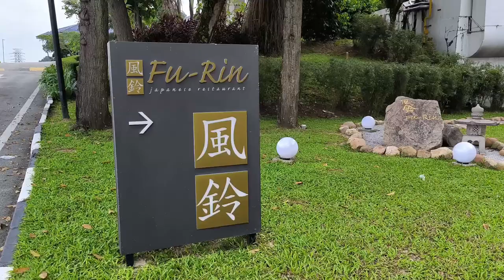Fu Rin Japanese Restaurant Glenmarie Hotel & Golf Resort Japanese High Tea Buffet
🌟 Ready to experience the freshest Japanese delicacies at Fu-Rin, Glenmarie Hotel &Golf Resort? 🍣 From sashimi to sushi, every dish is crafted with ingredients flown directly from Japan on a weekly basis! Indulge in the ultimate dining experience with our exquisite menu, featuring traditional and fusion omakase dishes by Chef Mike Yip. ✨
The newly renovated restaurant offers a refined ambiance and private dining options, making your visit even more pleasant and memorable.
📅 Open Daily:
Lunch: 12pm - 2:30pm
Dinner: 6pm - 10pm
📞 Booking Information:
🚗 Complimentary Parking Available
For the latest promotions, be sure to read our blog post or visit the hotel Facebook page. Book your table now and treat yourself to a culinary journey like no other!